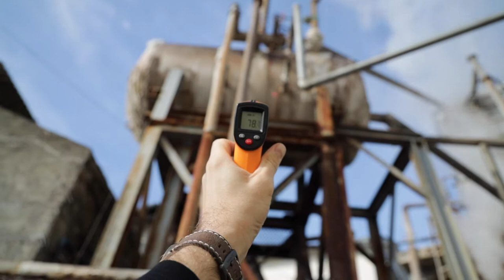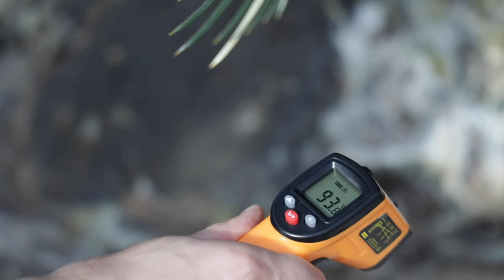Beppu by Ferry (Short edition)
1  Day in Beppu.
Onsen's Capital